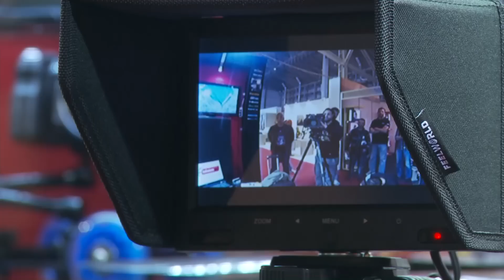Dji Phantom / Vulcan - Giatrakos Photovision 2013